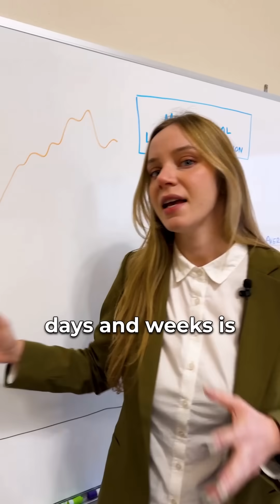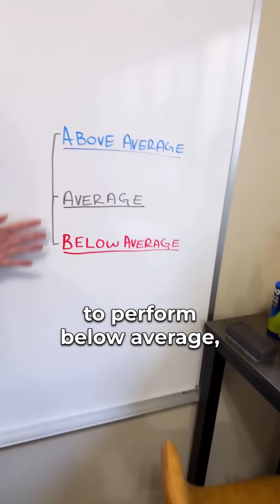Prediction of IPO performance from prospectus using multinomial logistic regression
Prediction of IPO performance from prospectus using multinomial logistic regression, a machine learning model